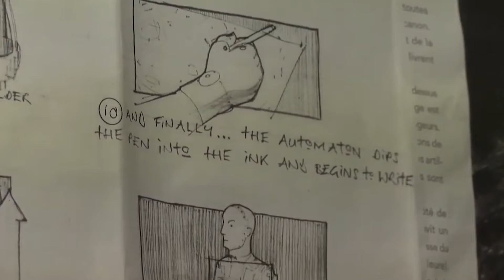Había ROBOTS en la edad media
Los autómatas eran robots puramente mecánicos que desprendían un encanto por su complejidad y sus mecanismos, en este vídeo os cuento como funcionaban automatas como el pato de Jacques Vaucanson

Mi insta: @m.albuera